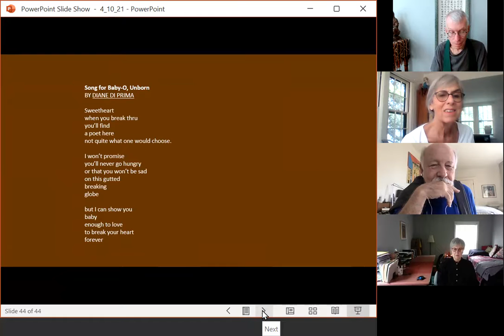Will Holcomb discusses Diane Di Prima--October 9, 2021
Diane De Prima spent the late 1950s and early 1960s in Manhattan, involved in the Beat movement. She was a co-founder of Poets Press and the New York Poets Theatre, and taught for 25 years at Naropa University in Boulder, CO. This talk focuses on the beauty that remains when viewpoints and the sense of being certain drop away.